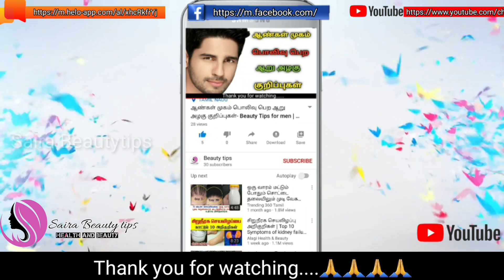வெள்ளை முடியை இயற்கை முறையில் கறுப்பாக்குவது எப்படி? - White hair to Black hair permanently in Tamil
வெள்ளைமுடி கருமையாக எளிய மற்றும் இயற்கை தீர்வு. Natural Home remedy for white hair Now hair whitening is a common problem for youngsters. very simple solution to turn white or grey hair naturally into black.

Beauty Tips and health Tamil | Tamil Health and Beauty Tips | Tamil Beauty Tips | Tamil Health Tips